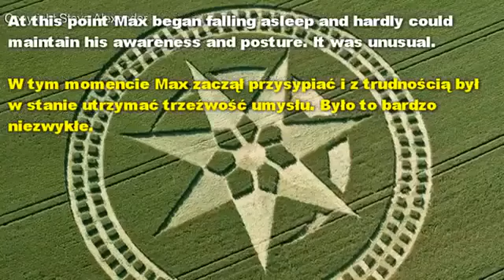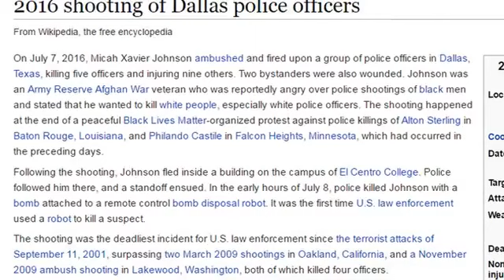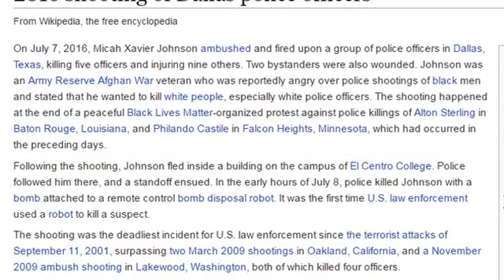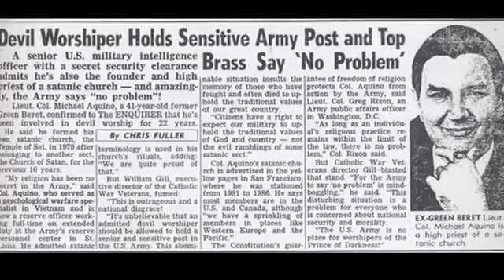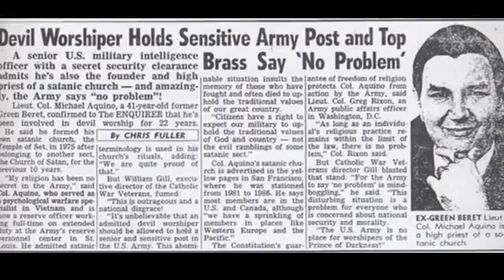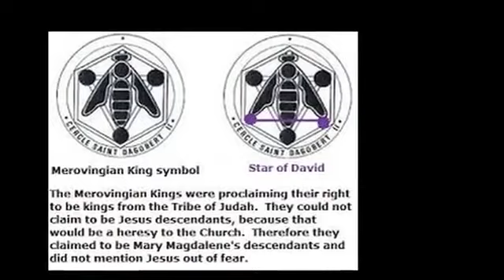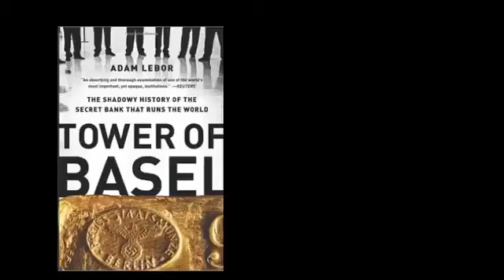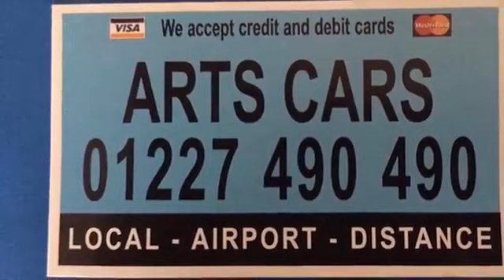Max Spiers MK ULTRA victim's last Interview before his death R.I.P.